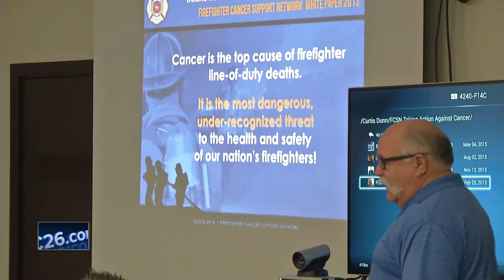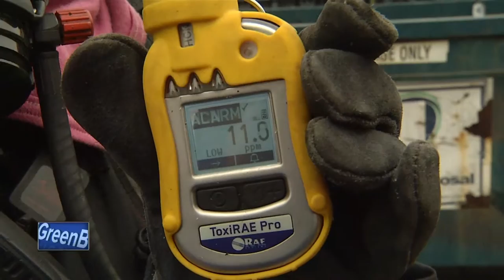Hidden Threat: Firefighter Cancer Risk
Green Bay Metro Fire Department Takes steps to protect Fire Fighters from Cancer Risk